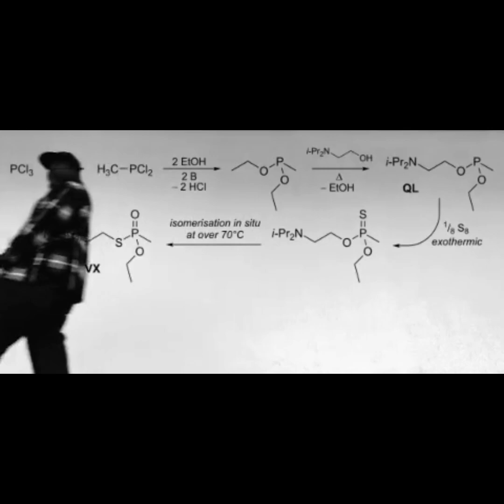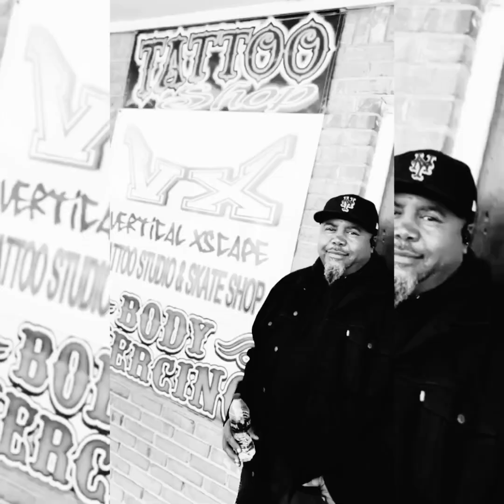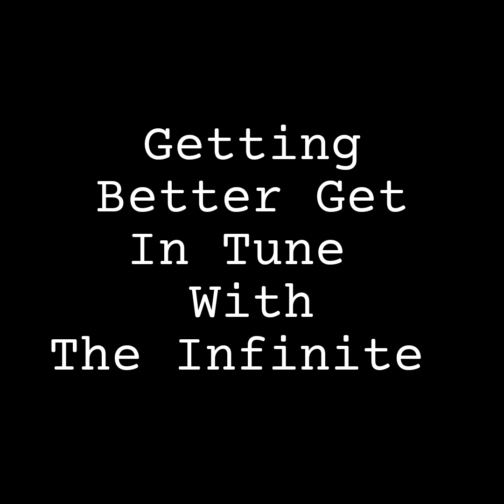VXTV 📺 Getting Better In Tune With The Infinite